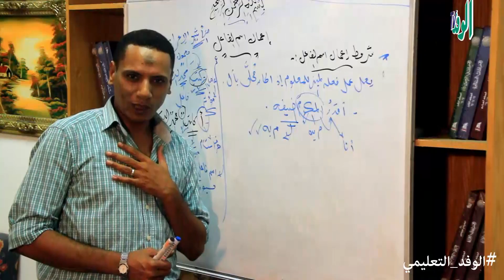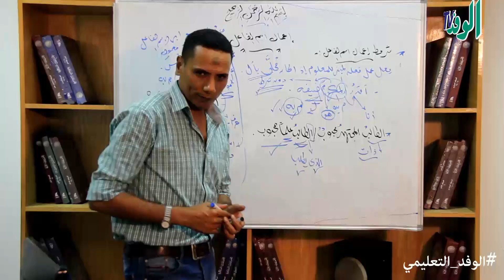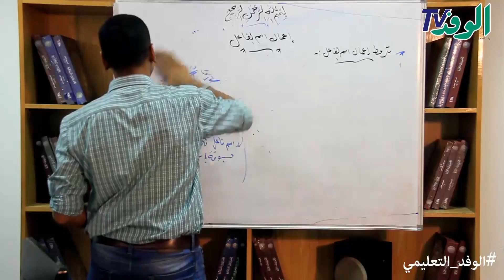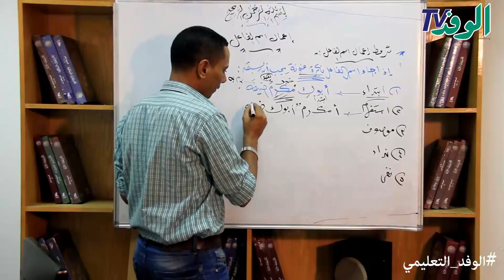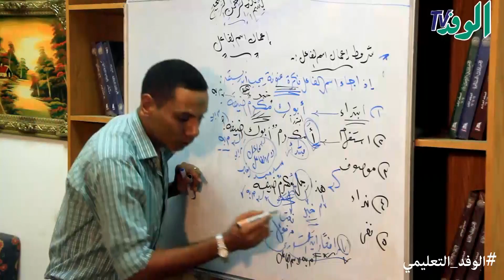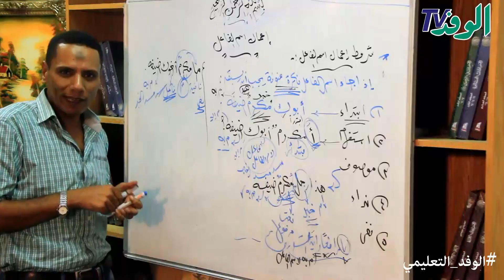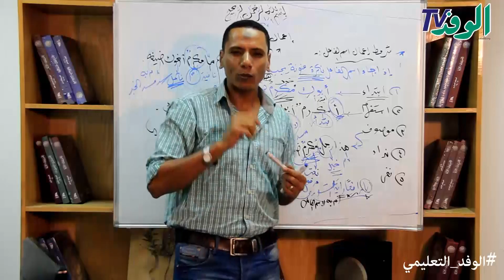شرح الجزء الثاني من إعمال إسم الفاعل - نحو - ثالثة ثانوي 2019